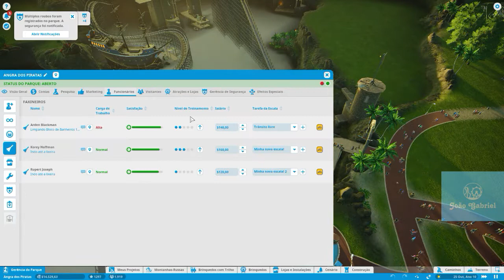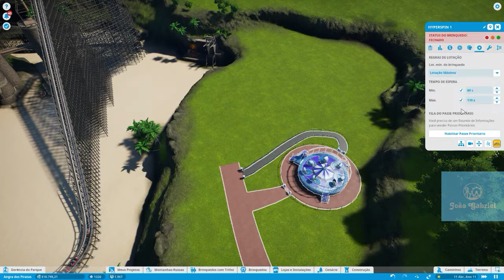Planet Coaster - Modo carreira - Cenário: Angra dos Piratas - Episódio 19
Esse é o vigésimo sexto vídeo da série do jogo Planet Coaster pelo modo carreira e o décimo nono episódio do terceiro cenário, Angra dos Piratas. Vamos seguir completando os objetivos de cada cenário.

Minha Steam: João Gabriel Matos
Minha ID PSN: m12jgcm1_biel
Origin: joaogabrielmatos

Músicas usadas:
Cold Funk -  MacLeod
Caelum -  Tobu